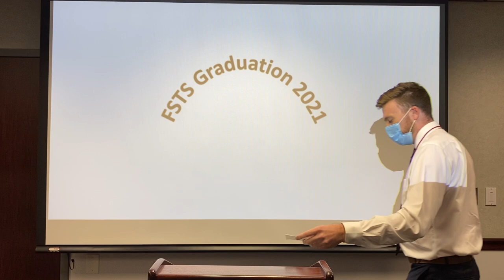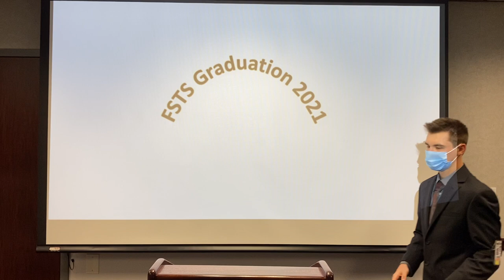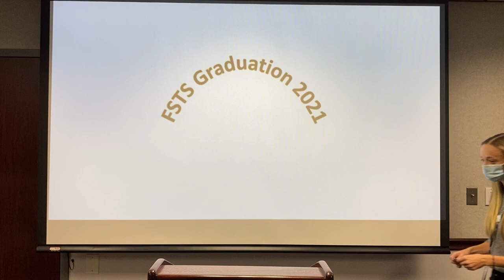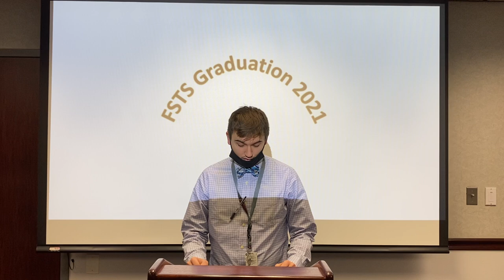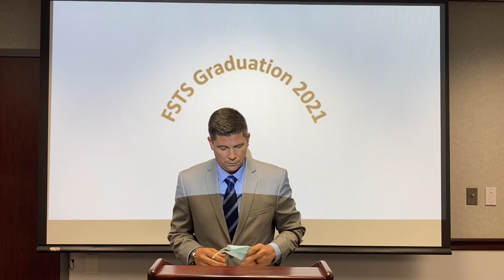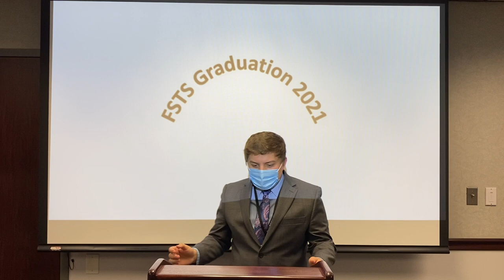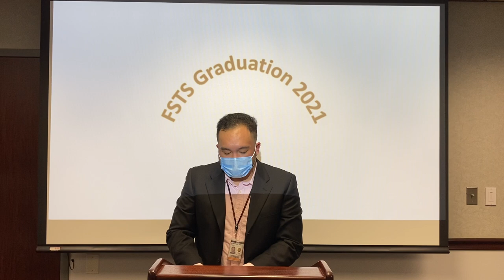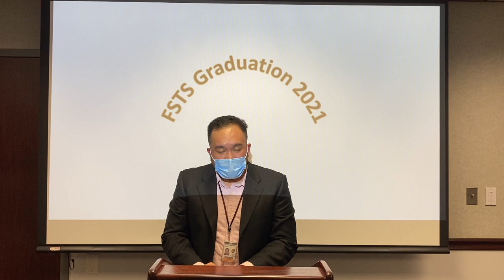FSTS Class 16 Graduation.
03:39 Johnathan Turner - WFF Shift
04:19  Katherine Elmore - Grade Lane
04:59 Maddie Douglas - WFF
05:32 Elizabeth Nichols - Fueling
06:22 Jacob Scott - Wing B Ramp
06:45 Victoria Harris - WFF
07:32 Alexis Kaufer - Load Planning
08:10 Preston Vasseur - WFF
08.49 Tyler Hobbs - Wing D Ramp
09:56 Dino Mehic - Small Sort Outbound
10:26 Christian Payton - Wing C Outbound
11:02 Devin Bowen - Load Planning
12:00 Donavin Haugen - Wing E Outbound
12:42 Breck Holt - Wing C Unload
13:33 Christian Rex Jolo - Wing C Outbound
14:20 Aulie Hodge - 9/11 Ramp
15:12 Christian Rex Jolo - Legacy Reading